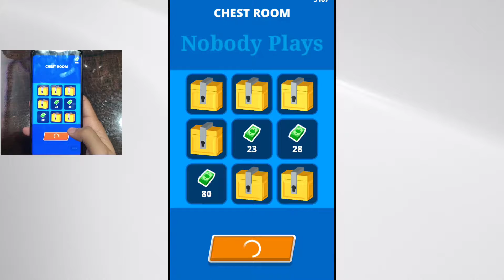Muscle Rush: All Levels Gameplay Android, iOS New Update (Level 361-364)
Muscle Rush: All Levels Gameplay Android, iOS New Update

All Level Gameplay Walkthrough